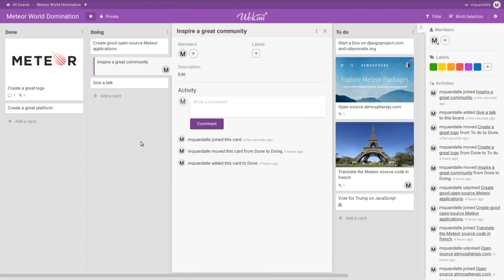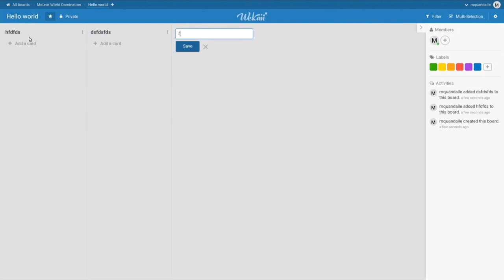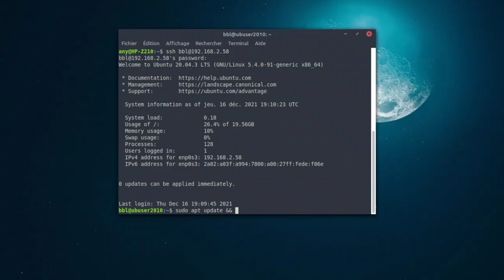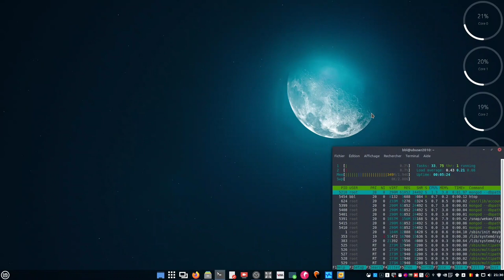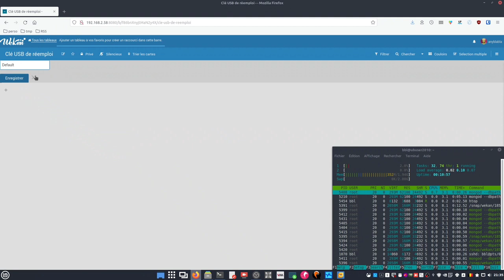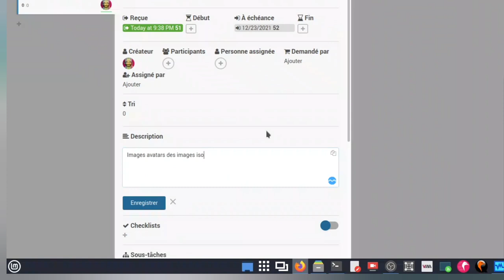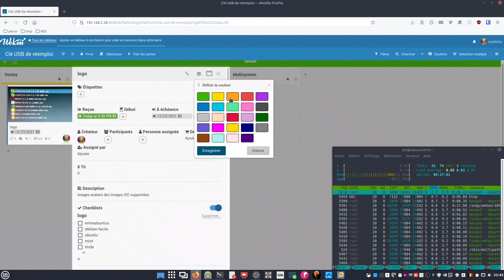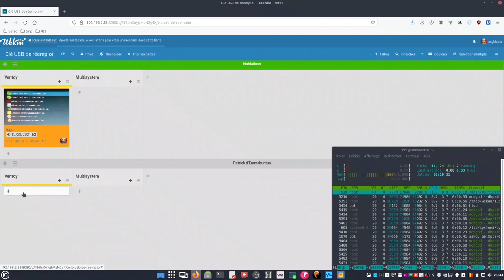Wekan - Outil collaboratif de gestion de tâches, gratuit et open source 🤙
Merci, et à bientôt ailleurs 🤙

Wekan est un outil collaboratif de gestion de tâches, gratuit et open source, développé par une équipe de contributeurs bénévoles répartis aux quatre coins de la planète